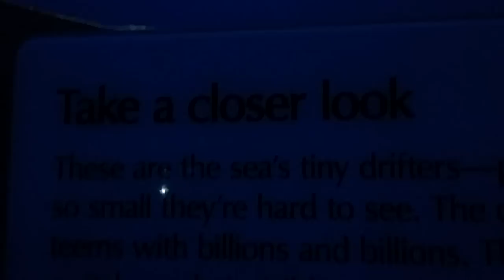Tiny Drifters ตัวเล็ก ๆ ที่อยู่ใต้ทะเล ปกติมองเห็นยากมาก